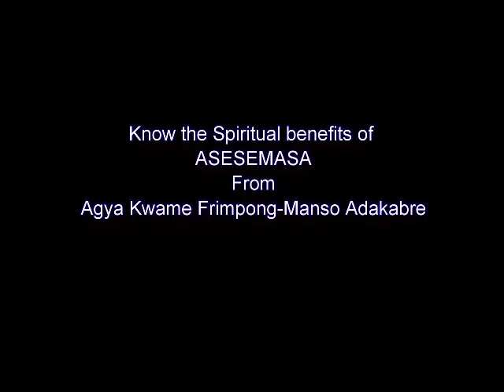like father like son herb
if you want your son to be brave like you do this for me.